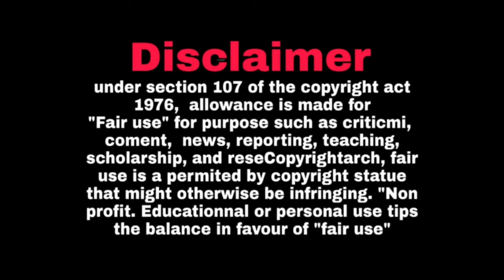JAGAME THANDHIRAM STORY | DANUSH | KARTHIK SUBBARAJ | SANTHOSH NARAYANAN | TEASER REVIEW | ALTHAF